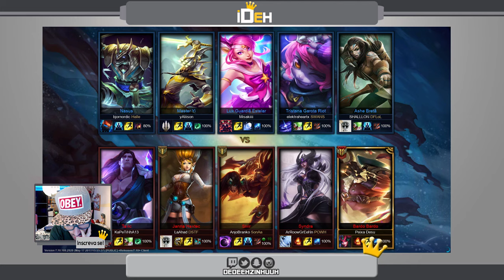🔴 -- 49 -- Sivir Mercenária 05/04/18 -- League Of Legends -- ARAM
❝ 🎉SEJA ßEM-VINDOS🎉❞

Siga o passo a passo📋:

2 - clica no sininho 🔔;
3 - Da joinha nos vídeo👍🏼;

Configuração do Meu PC:

-Placa Mãe: Asus  MA5A78L-M LX/BR
-Processador: AMD FX 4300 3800MHz Quad Core;
-Cache Processador: 8Megas
-Memoria RAM: 8 Gigas DDR3 1600MHz
-Placa de Video: NVidia GeForce GTX650 2 Gigas DDR5
-Sistema Operacional: Windows 10 Pro
-DirectX: 12.0
-Armazenamento : HD interno de 500 Gigas; HD externo de 500

TAGS (ignore)!